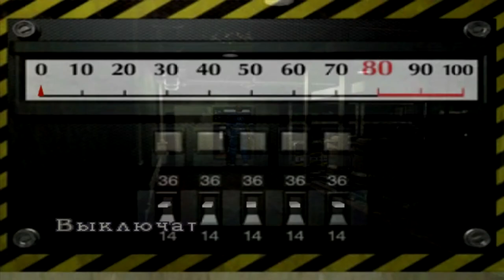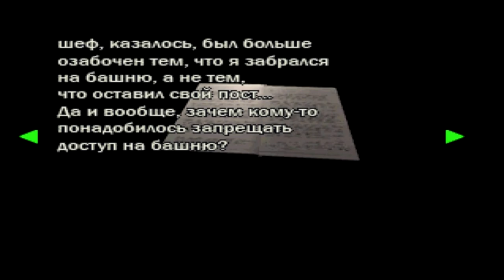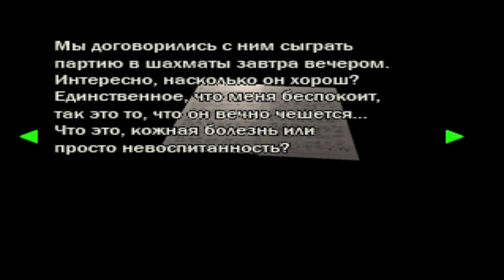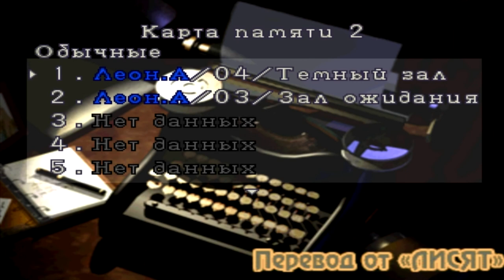Resident evil 2 [Leon сценарий A] прохождение [5 часть]